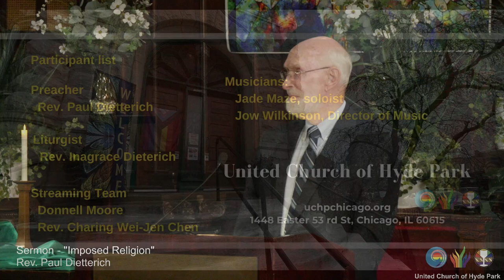"Imposed Religion" (August 18, 2024)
Preacher: Rev. Paul Dietterich
Sermon: "Imposed Religion"
Scripture: 1 Kings 2:10-12; 3:3-14